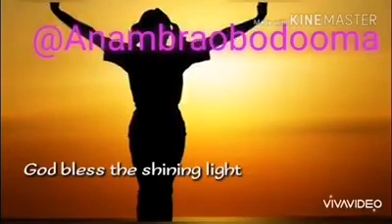Anambra State Anthem